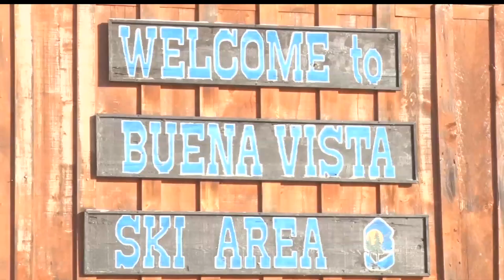Northwoods Adventure: Buena Vista Ski Area